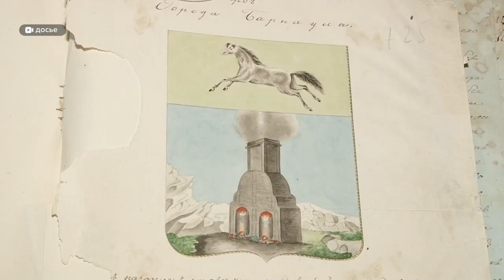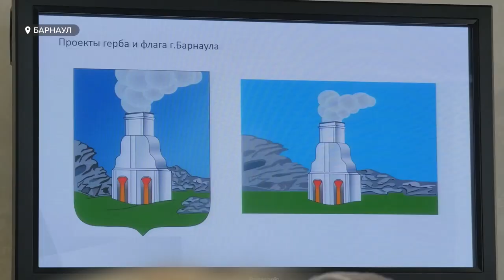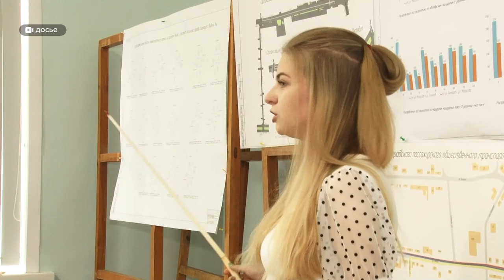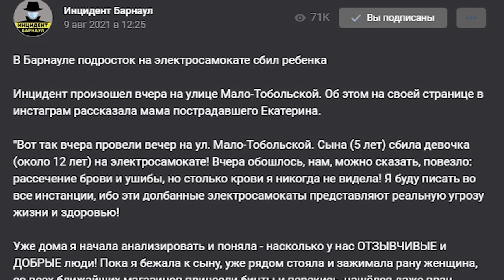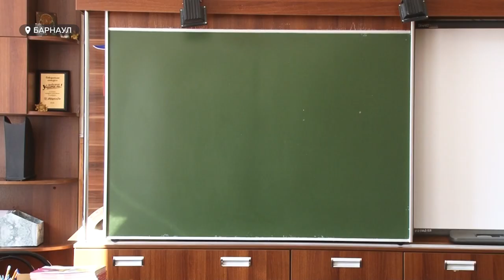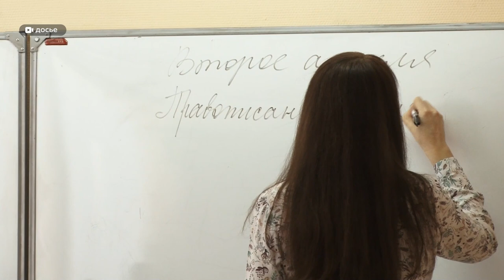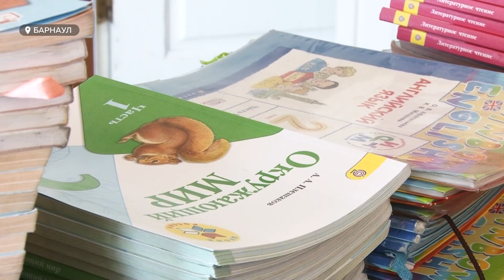«День с Толком». 24.08.2021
Смотрите в выпуске:
- Вместо одного коня – целых два. В мэрии определились, как должен выглядеть новый герб Барнаула
- Ухудшение эпид-обстановки или куда ещё хуже? Какие прогнозы дают эксперты региона на эту осень
- Как пройдёт первое сентября в школах края и грозит ли ученикам дистант

00:00 Анонс
00:45 Герб города
03:16 Ухудшение эпид-обстановки
05:37 Поддельные ПЦР-тесты
06:09 Мост на Новом рынке
09:42 Водитель в Тюменцевском районе сбил сразу трёх детей
10:09 Электросамокаты
13:19 Молочные продукты Сибири - 2021
14:35 Подготовка к школе
17:16 Новый учебный год
19:26 Лебеди из шин